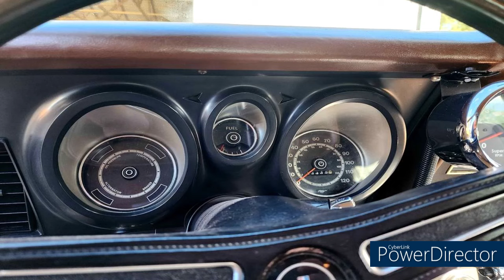Walk Around - 1973 Ford Mustang - $19,500 - Classic American Muscle Cars # Inventory Update 9/24/22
1973 Ford Mustang - $19,500 - Wooster, OH
Test Drive 1973 Ford Mustang Mach 1 - coming soon..
Fmx transmission ford 9 inch
Originally from Georgia
351 Cleveland v8 engine  2 barrel
Automatic transmission
Very presentable car take to car shows or cruise weekends

Seller Info:
Robert Rouse
6819 Cleveland Rd
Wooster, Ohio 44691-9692